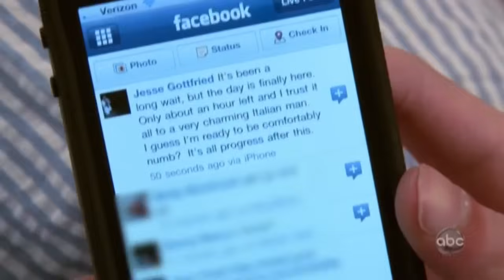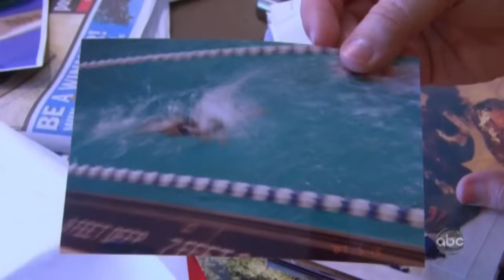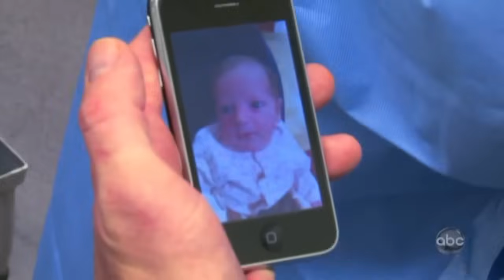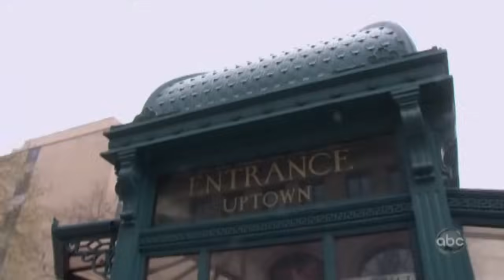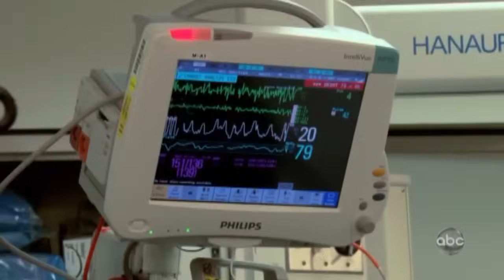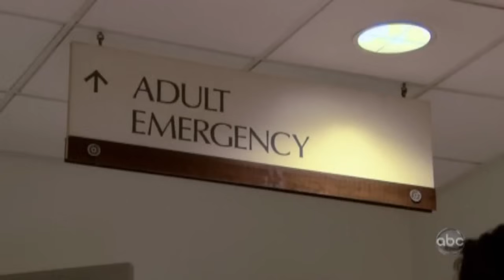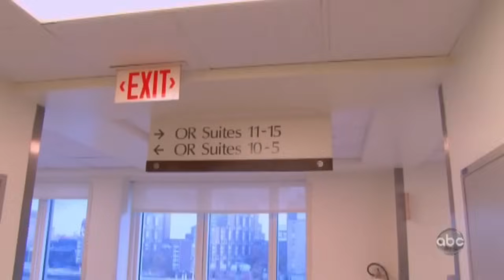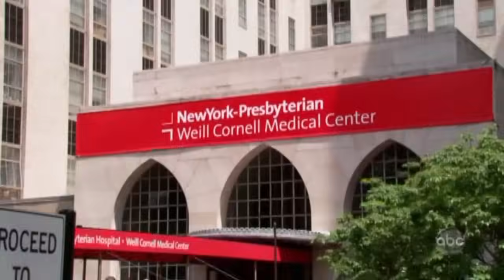Department of Surgery - NYC TV Documentary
Learn more about Weill Cornell Medicine's Department of Surgery by visiting